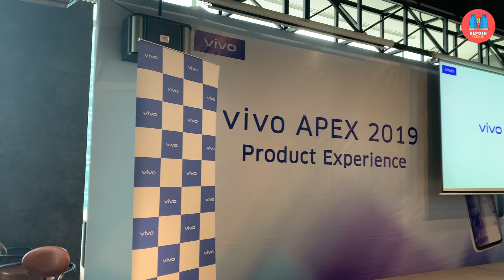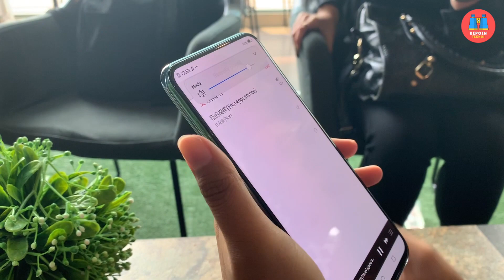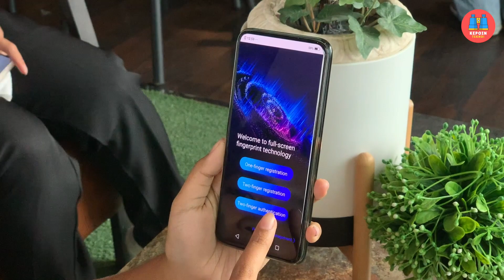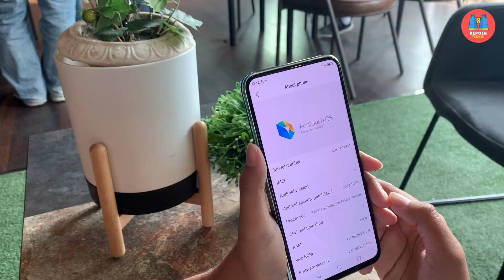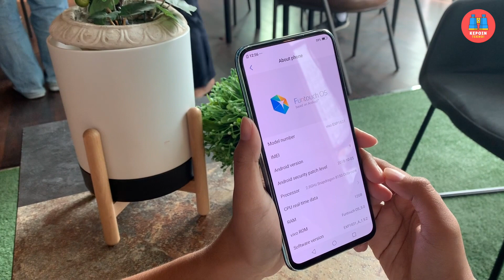11+ Kecanggihan VIVO APEX 2019 yang WAJIB Kamu Tahu!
Kaget banget waktu nyobain Fitur VIVO APEX 2019 Indonesia. Hape ini canggih futuristik! Nggak dilengkapi lubang, baik itu lubang speaker, port microUSB / Tipe-C, lubang mic, hingga SIM Tray. Lalu seperti apa sih VIVO APEX 2019 itu? Apa kelebihan VIVO APEX 2019 dibandingkan hape lain saat ini? Inilah hands-on review VIVO APEX Indonesia dari product experience VIVO APEX 2019 di Jakarta tadi pagi.

Spesifikasi VIVO APEX 2019:

- Snapdragon 855
- 12GB RAM
- 512GB Storage
- Kamera Belakang 12MP + 13MP
- Tidak ada kamera depan
- Liquid Cooling
- Desain super unibody tanpa lubang dan tombol
- Full display fingerprint scanning
- Touch sense
- Body SoundCasting Technology
- MagPort
- Duplex PCB

Host:

- Febian